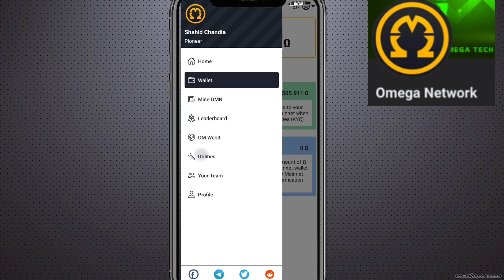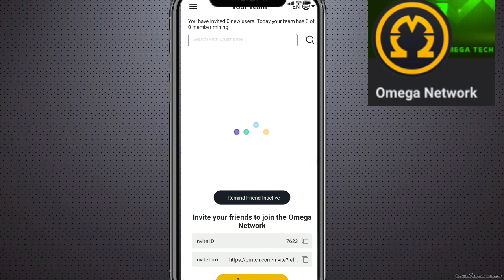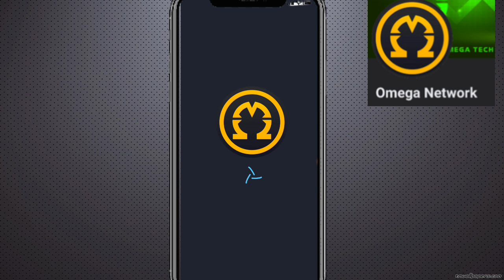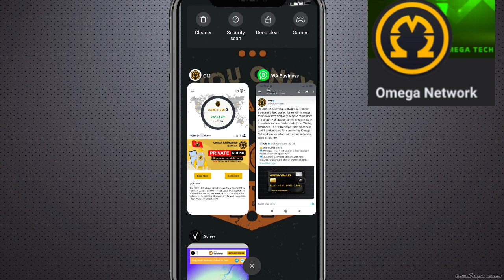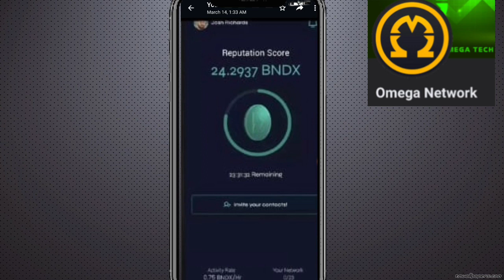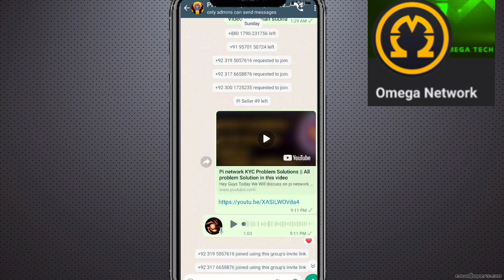Omega Network Lounched On Decentralized Exchange 💱? || Om Network New Update || Omega Network price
Hey Guys Today We Will Discuss on Omega Network Launched update on Decentralized Exchange 💱 So I hope you will get important information from this video. Thank you so much 🥰

Suggestions 🔥

Pi Network
pi network
pi network
pi coin
bondex origin price
bondex origin
bondex
core price
1 core dao price is 1 ethereum
Techni Chanda
alpha network
 alpha coin
alfa network